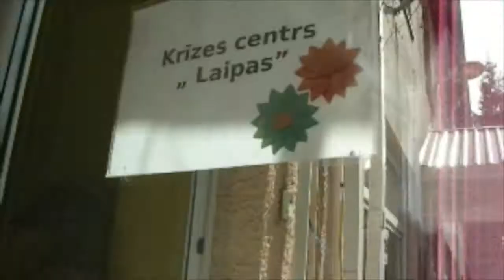"Ogres 1. vidusskola 5D klase"